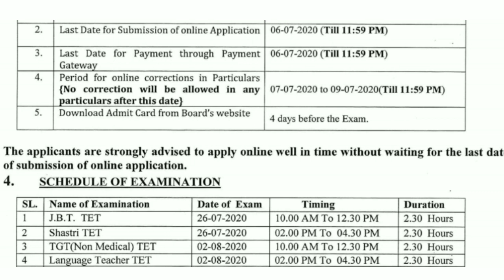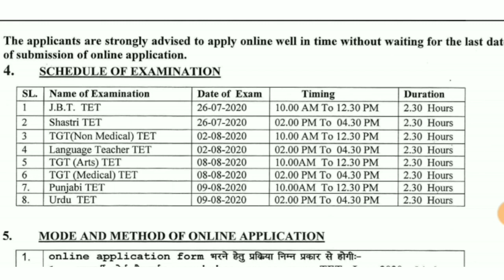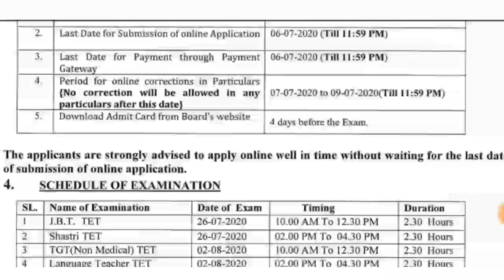HP TET ADMIT CARD || ALL SUBJECT HP TET ADMIT CARD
complete information about HP TET ADMIT CARD DOWNLOAD

WHEN U CAN DOWNLOAD YOUR ADMIT CARD  OF ANY SUBJECT